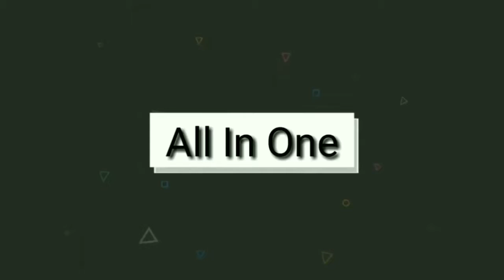All_In_One_Mashup_Ali_Mohammad_by_All in one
2018 - All In One By Ali Mohammad